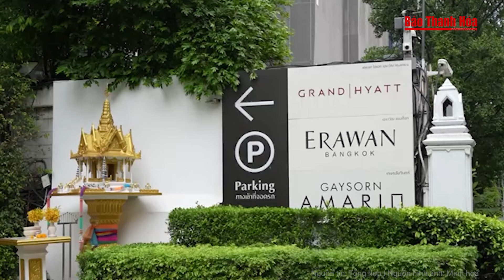Bản án đề nghị cho kẻ cầm đầu’ mang 6 tấn vàng từ Campuchia về Việt Nam | Báo Thanh Hóa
Báo Thanh Hóa | Tin nóng | Bản án đề nghị cho kẻ cầm đầu’ mang 6 tấn vàng từ Campuchia về Việt Nam
VKSND TP.HCM đề nghị HĐXX tuyên phạt người chủ mưu vụ buôn lậu 6 tấn vàng từ Campuchia về Việt Nam, mức án từ 17 đến 18 năm tù.